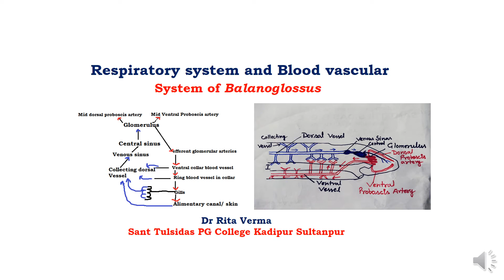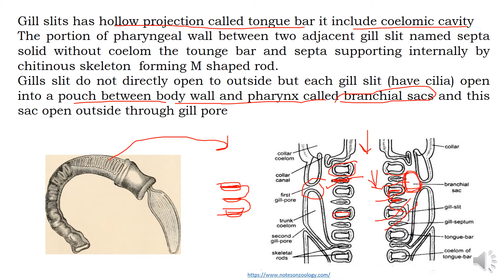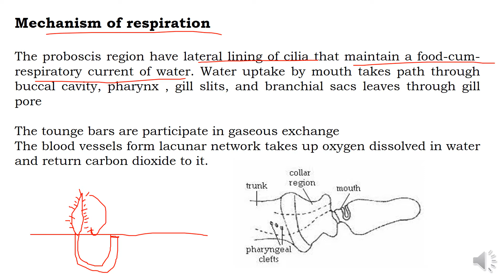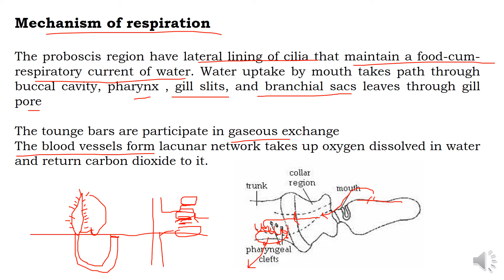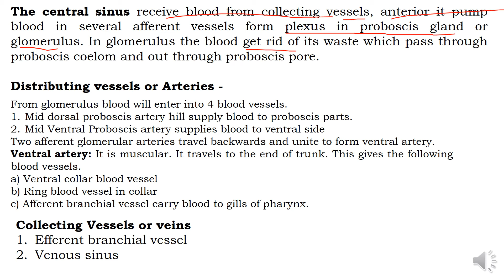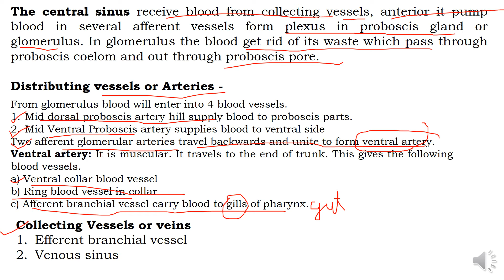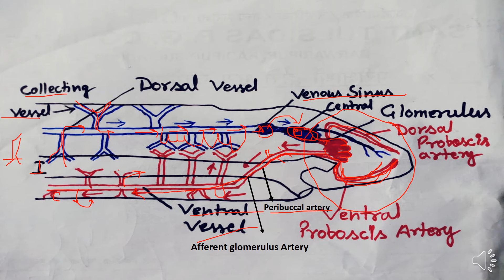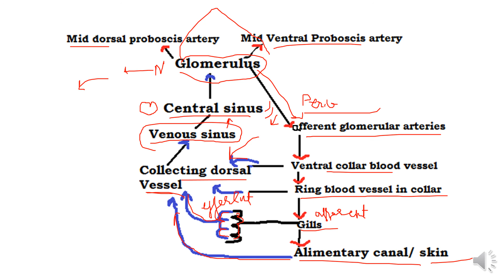Respiratory system and Blood vascular system of Balanoglossus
this video explains working of the respiratory system and blood vascular system of Blanoglossus